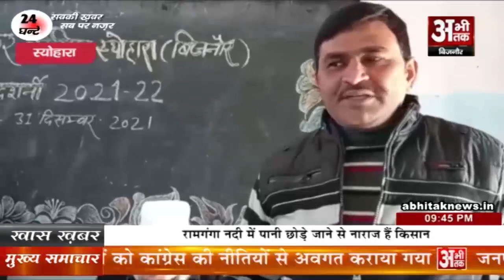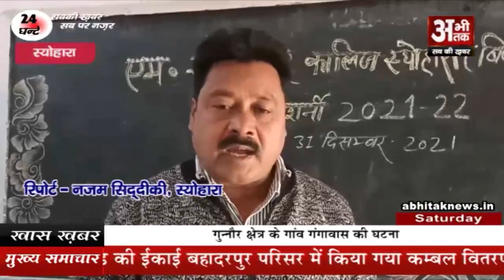छात्राओं ने विज्ञान प्रदर्शनी में दिखाया हुनर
स्योहारा के एम.क्यू. इण्टर काॅलेजे में उच्चाधिकारियों के निर्देशानुसार विज्ञान प्रदर्शनी का आयोजन किया गया जिसमें विद्यालय की छात्राओं ने अपना हुनर दिखाते हुए प्रदूषण व स्वच्छता आदि को लेकर माॅडल बनाए। छात्राओं द्वारा बनाए गए माॅडल का प्रधानाचार्य मंसूर इशरत सिद्दीकी तथा विद्यालय प्रबंधक हाजी वकील अहमद द्वारा निरीक्षण किया गया।
इस मौके पर विद्यालय के प्रबंधक हाजी वकील अहमद ने कहा कि बेटियों ने जो हुनर इस प्रदर्शनी में दिखाया है वो काबिले तारीफ है। उन्होंने सभी छात्राओं की हौसला अफजाई करते हुए उनके उज्जवल भविष्य की कामना की।
वहीं विद्यालय के प्रधानाचार्य मंसूर इशरत सिद्दीकी ने छात्राओं को प्रोत्साहित करते हुए कहा कि जैसे छात्राओं ने अपने हुनर व कला के दम पर काॅलेज स्तर पर सम्मान पाया है वैसे ही आगे चलकर जिला स्तर पर होने वाली प्रतियोगिताओं में प्रतिभाग कर छात्राएं काॅलेज और क्षेत्र का नाम रौशन करेंगी। इस अवसर पर छात्राओं द्वारा बनाये गये माॅडल की सराहना करते हुए उन्हें पुरस्कृत भी किया गया। कार्यक्रम में काॅलेज स्टाफ, छात्राएं और गणमान्य लोग उपस्थित रहे।